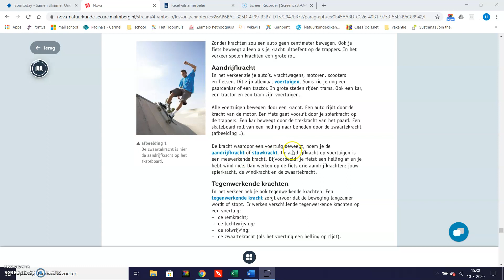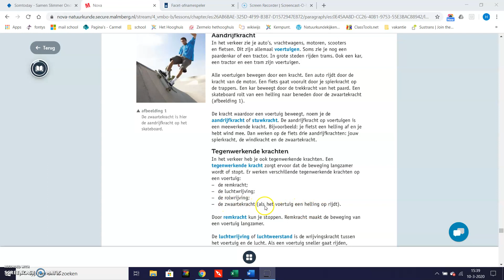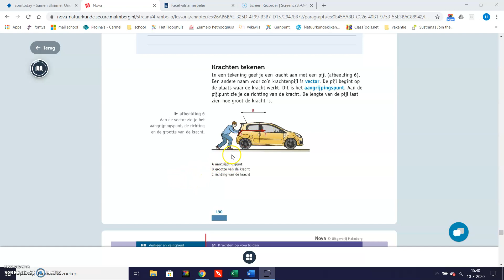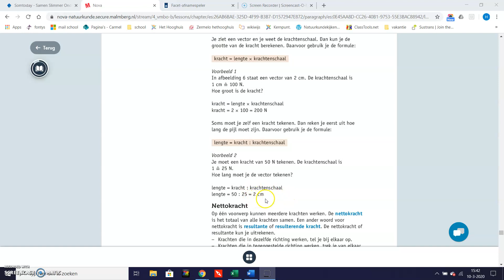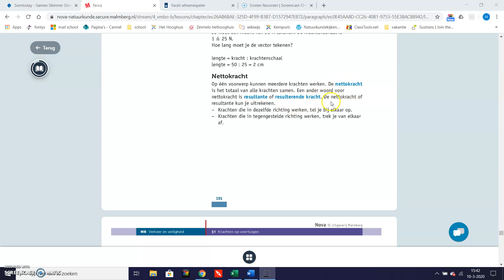Recording #13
verkeer veiligheid 4 basis par 1